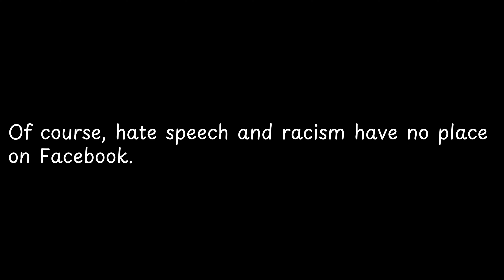Of course, hate speech and racism